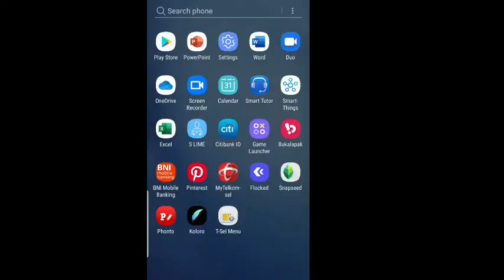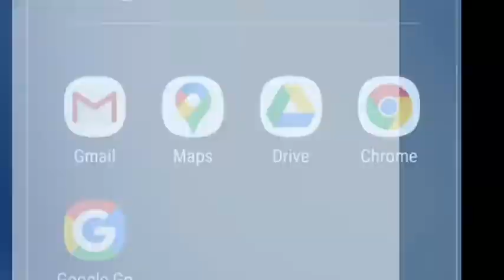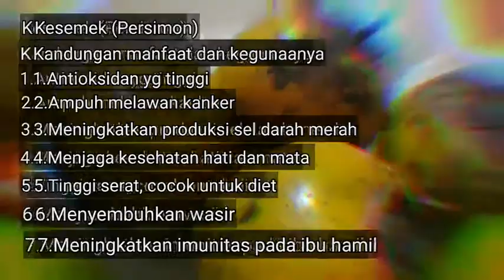BUAH KESEMEK BERKHASIAT TINGGI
Asalnya dari negara beriklim tropis, tapi buah Kesemek ini sudah dibudidayakan di Indonesia.Buah Kesemek atau disebut juga dengan Persimmon... Buahnya Unik,  dan khasiatnya berlimpah.Bagus untuk kesehatan .Manfaat buah kesemek itu banyak banget ternyata.
Simak di Vidio ini ya.

Selamat menonton...